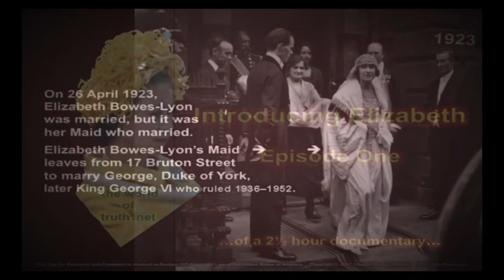Greg Hallett: SMITE 1 - Elizabeth II’s Illegitimate Birth in Popular Culture & . . .